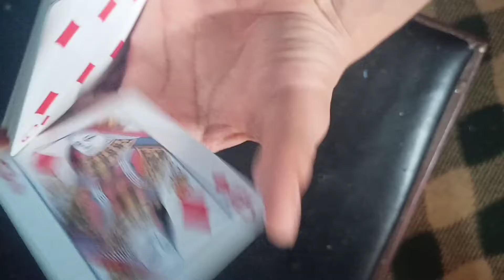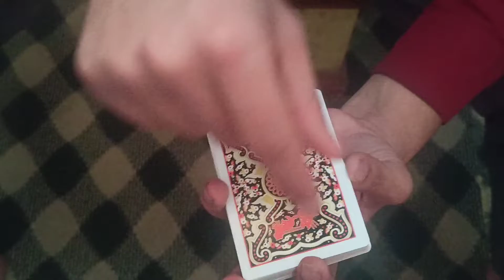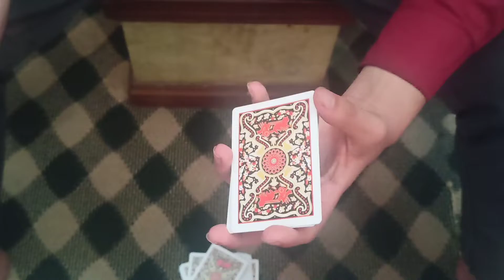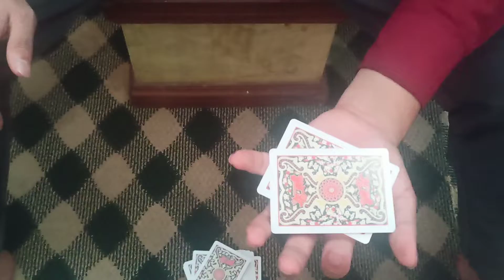Judo Flip Cardistry Tutorial in Nepali.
Yo Yo Yo Guys!
I am back after a longggggg gap and will try to upload videos regularly.Today I am here with a Cardistry tutorial.Its name is Judo Flip.Its also a kind of false cut but is not so convincing.I have taught\given tutorial of this move in easiest way possible with multiple angles.Hope you enjoy the video!!